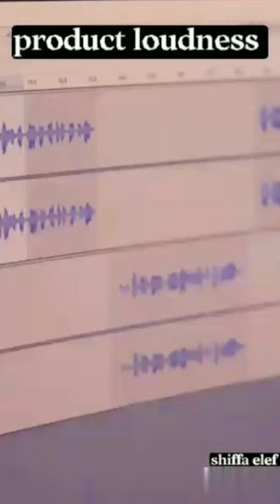The Quietest place on Earth